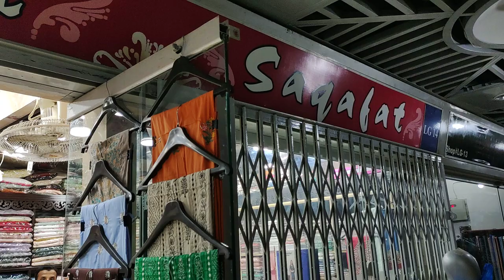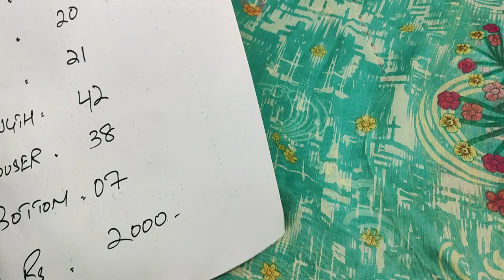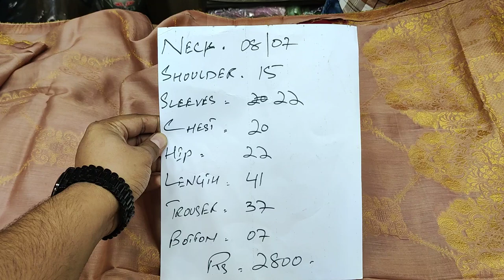The Great Summer Stitched Collection //